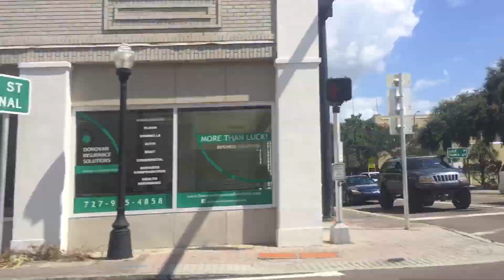florida vlog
A lot of you requested us to make vlogs so I decided to upload this collage of my recent trip to Florida.